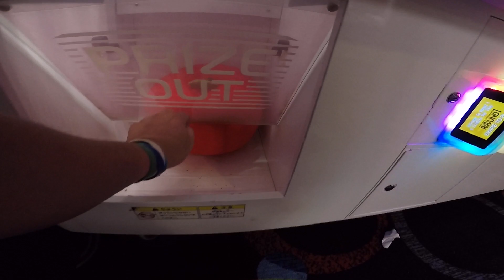Another Bean Bag Apple Pillow PRIZE WIN on UFO Catcher at Round1 in Taunton, MA (From 8/20/17)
More fruit bean bag pillow wins :P